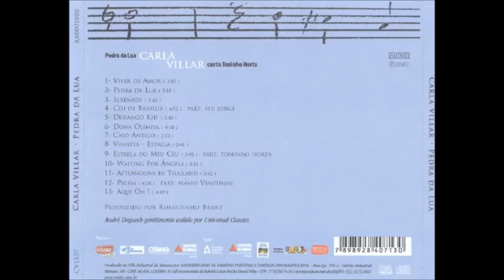Carla Villar - Álbum Pedra da Lua - Carla Villar Canta Toninho Horta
Neste álbum, Carla Villar, esta excelente cantora mineira, fez uma bela releitura da obra de Toninho Horta. O resultado é um belíssimo disco com interpretações lindas de clássicos do genial compositor/instrumentista mineiro.
Músicas como Céu de Brasília ( participação de Seu Jorge ), Estrela do Meu Céu ( com Toninho Horta ), Pecem ( junto com Flávio Venturini ), Serenade entre outras são dignas da obra de Mestre Toninho Horta. Um álbum que deveria ter mais atenção da mídia em geral pois vale e muito a pena apreciá-lo.

Pedra da Lua - Carla Villar Canta Toninho Horta ( 2007 )

OBS:
A Carla está com CDs para vender.

Relação de Músicas:
01 - Viver de Amor
02 - Pedra da Lua
03 - Serenade
04 - Céu de Brasilia ( part. Seu Jorge )
05 - Durango Kid
06 - Dona Olímpia
07 - Caso Antigo
08 - Vinheta - Estrelas
09 - Estrela do Meu Céu ( part. Toninho Horta )
10 - Waiting For Angela
11 - Afternoons In Thailand
12 - Pecem ( part. Flávio Venturini )
13 - Aqui Oh

FICHA TÉCNICA:
1 - Viver de Amor - Toninho Horta/Ronaldo Bastos
Voz - Carla Villar
Violão - Toninho Horta
Rhodes e Teclados - André Dequech
Sax Tenor - Nivaldo Ornelas
Baixo - Kiko Mitre
Bateria - Paulo Braga
Percussão - André "Limão" Queiroz

2 - Pedra da Lua - Toninho Horta/Cacaso
Voz - Carla Villar
Violão - Robertinho Brant
Guitarra - Toninho Horta
Teclado - Ricardo Fiuza
Sax Tenor - Chico Amaral
Baixo - Kiko Mitre
Bateria - Paulo Braga

3 - Serenade - Toninho Horta/Ronaldo Bastos
Voz - Carla Villar
Violão e Guitarra - Tattá Spalla
Rhodes e Teclados - Ricardo Fiuza
Baixo - Alberto Continentino
Bateria e Percussão - André "Limão" Queiroz
Vocais - Pedro Morais e Kadu Vianna

4 - Céu de Brasília - Toninho Horta/Fernando Brant
Voz - Carla Villar
Voz - Seu Jorge (part.especial)
Violão e Guitarra - Toninho Horta
Teclado - André Dequech
Baixo - Kiko Mitre
Bateria - Paulo Braga
Violino - Eliseu Barros
Violoncelo - Robson Fonseca
Arranjo e Regência de Cordas - Toninho Horta

5 - Durango Kid - Toninho Horta/Fernando Brant
Voz - Carla Villar
Violão - Robertinho Brant
Guitarra - Tattá Spalla
Rhodes - Ricardo Fiuza
Baixo - Alberto Continentino

6 - Dona Olímpia - Toninho Horta/Ronaldo Bastos
Voz - Carla Villar
Violão - Robertinho Brant
Guitarra - Guilherme Monteiro
Guitarra (Harmônicos) - César Santos
Rhodes, Teclados e Escaleta - Ricardo Fiuza
Baixo - Alberto Continentino

7 - Caso Antigo - Toninho Horta/Ronaldo Bastos/Fernando Brant
Voz - Carla Villar
Violão - Tattá Spalla
Trompete e Flugelhorn - Paulo Márcio
Baixo - Alberto Continentino
Bateria - André "Limão" Queiroz

8 - Vinheta - Estrela - Toninho Horta
Teclados - André Dequech

9 - Estrela do Meu Céu - Toninho Horta/Caetano Veloso
Voz - Carla Villar
Violão e Voz - Toninho Horta (part.especial)
Teclados - André Dequech

10 - Waiting for Angela - Toninho Horta/Joyce Moreno
Voz - Carla Villar
Violão - Beto Lopes
Teclados e Escaleta - Ricardo Fiuza
Baixo Acústico - Stefan Kurmann

11 - Afternoons In Thailand - Toninho Horta/Ribas
Voz - Carla Villar
Violão - Toninho Horta
Teclados - André Dequech
Sax Soprano - Nivaldo Ornelas
Baixo - Kiko Mitre
Bateria - Paulo Braga

12 - Pecém - Toninho Horta/Felipe Cordeiro
Voz - Carla Villar
Voz - Flávio Venturini (part.especial)
Violão - Beto Lopes
Rhodes e Teclado - Ricardo Fiuza

13 - Aqui, oh! - Toninho Horta/Fernando Brant
Voz - Carla Villar
Violão e Guitarra - Beto Lopes
Baixo - Alberto Continentino
Coro Vozes: Carla Villar, Itamar Brant, Robertinho Brant, Marina Machado, Edson Aquino, Pantera, Anali, Branco Monteiro, Marquito, Dizza, Angela Evans, Tattá Spalla, Ladston do Nascimento, Serginho Beagá, Kenab, Leopoldina, Carol Magalhães, Roberto Guimarães.